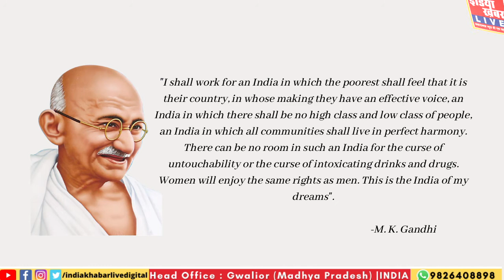live : An Online Art, Craft, Handicraft & Handloom Exhibitions Organised by The Local Kalaakaar